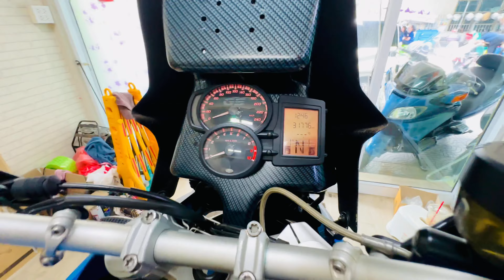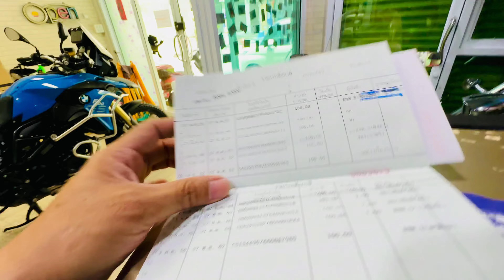BMW F800GS Abs. 31xxxกิโล ปี12 แต่งมาบ้าง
BMW F800GS Abs. 31xxxกิโล ปี12 แต่งมาบ้าง รถสวย ราคา 249,000฿ จัดไฟแนนซ์ได้

คลิปคันนี้ที่

รูปคันนี้เพิ่มเติมที่

  ร้านตาเบิ้ลรับซื้อ-ขาย-แลกเปลี่ยน-ซ่อมแซม-ตกแต่ง-ฝากขายรถ-รับจำนำรถ(จอดรถ)-จำหน่ายอุปกรณ์ตกแต่งจากนอก

📟 Line @ :@din2951d
💸 มีโปรโมชั่นผ่อน3-6-10เดือน

อัลบั้มรวมรถที่พร้อมขายอีกมากมายที่